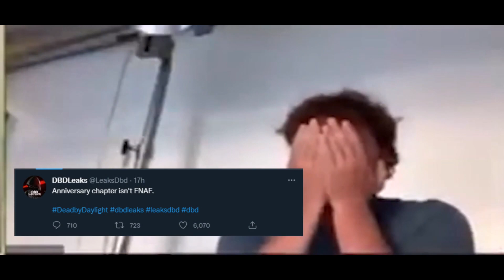FNAF Fans Reacting To DBDLeaks' Tweet:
this better be a joke
i guess we'll find out tomorrow (mas (dbdleaks guy) said he'd talk more about it after april fool's so people will believe him)

will most likely make yet another video after that

also i initially tried to find a different song from the last one so it felt less just like an effortless copy but this song just really suits this type of situation i'm sorry